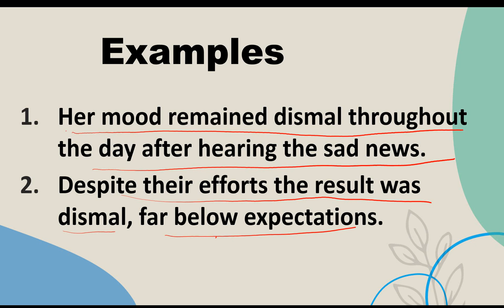Dismal meaning in Hindi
Dismal ka matlab
Dismal ka arth
Dismal means